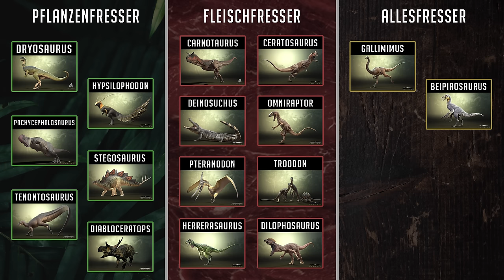AGGRESSIVE ARTGENOSSEN greifen an! 💢💀 Überleben als DIABLOCERATOPS 🦕 - The Isle